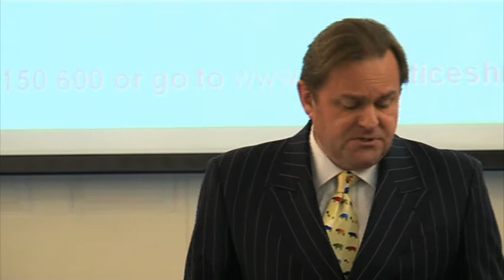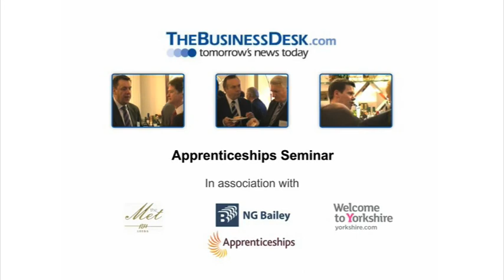TheBusinessDesk.com - Apprenticeships Seminar: Gary Verity, Welcome to Yorkshire